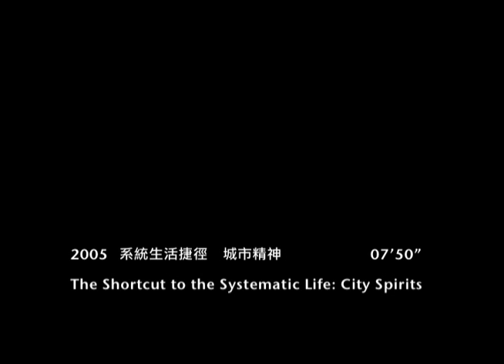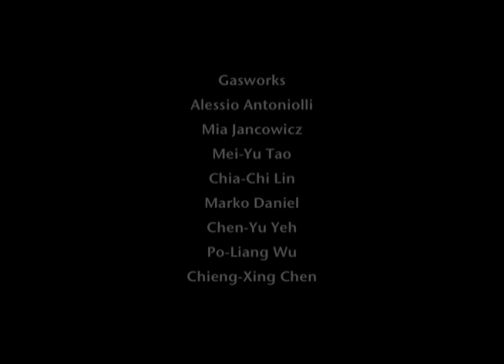THE SHORTCUT TO THE SYSTEMATIC LIFE CITY SPIRITS FINAL